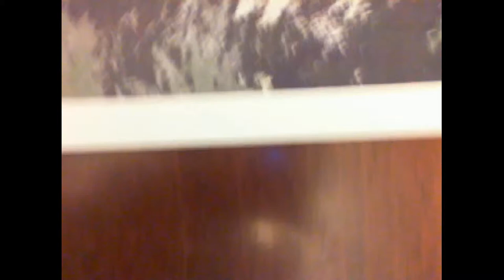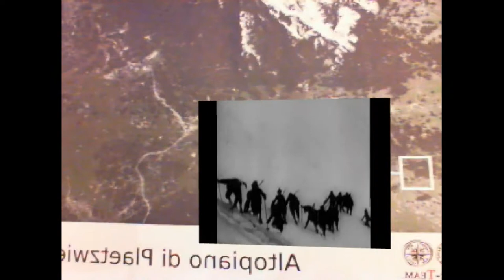WW1 test for an interactive map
Just a test for an interactive map of the WW1. The first model loaded is the 3D documentation of a cave (in red) and the LIDAR DEM (in green). The second one is a picture of a military structure. The third is an historical movie. More info on ATOR: